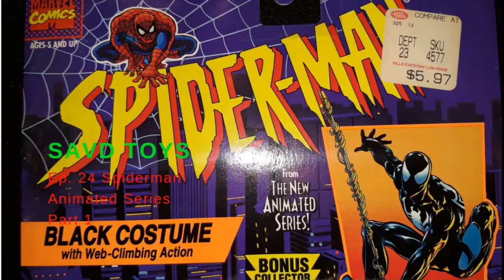Savd Toys Ep 60 My Time To Show Thanks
This weeks episode of Savd Toys has been long over due in releasing. Filmed last year as our Thanksgiving episode. We join the Forgiven Sinner Band in bringing this episode to you. Please check them out on there channel here on YouTube with the same name as the band. God bless.

Music in the logo intro credited to
Savd Toys is for adult collectors only. Not intended for viewers under 13.